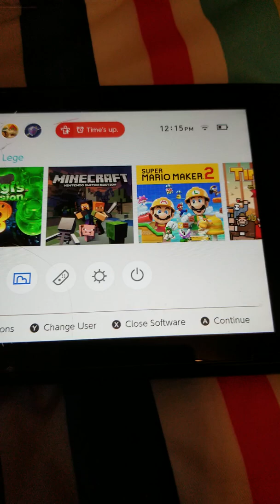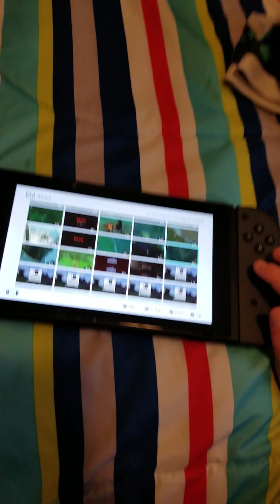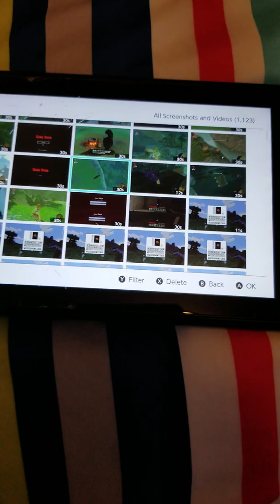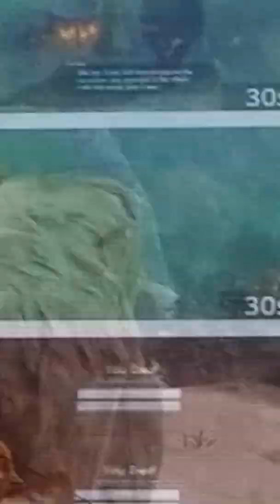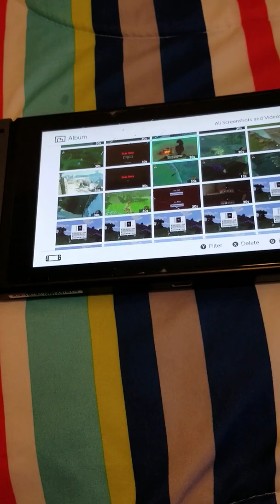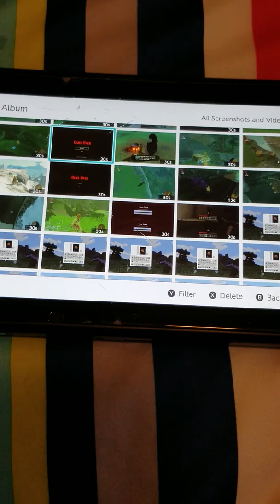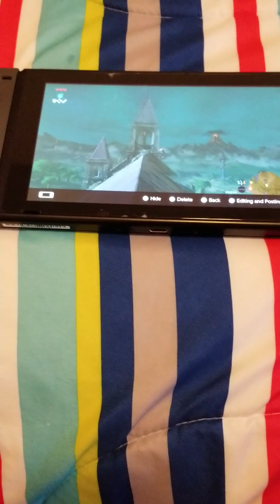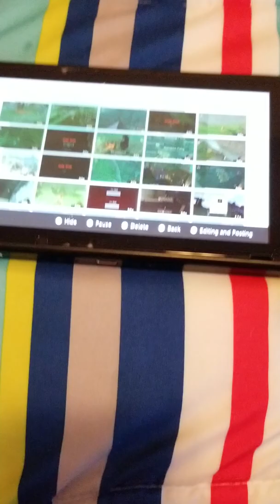Breath of the Wild #1: The Top Of Hyrule